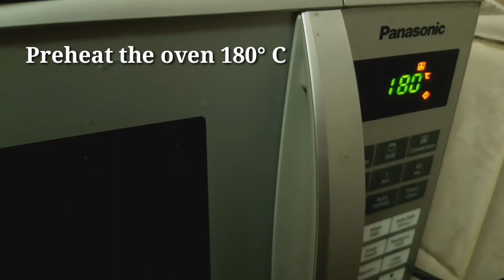CHICKEN MALAI TIKKA| Maryam Fathima's Tasty recipes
Chicken Malai  Tikka / Murgh malai Tikka

Ingredients:

Boneless chicken  750 grm
yougurt / Dahi        3 to 4 Tbs
Fresh Cream           3 to 4 Tbs
pepper powder       1 tbs
coriander leaves
salt according to your taste
ginger garlic paste   1 1/ 2  tbs
green chilly paste     1 tbs
corn flour       1 tbsp
oil or butter   1tbs
lemon 1/2

 Here are some of my vedios, please go and check

Panasonic Convection NNCT651M 27 Liter Microwave Oven, Silver
Panasonic Microwave NNST34H